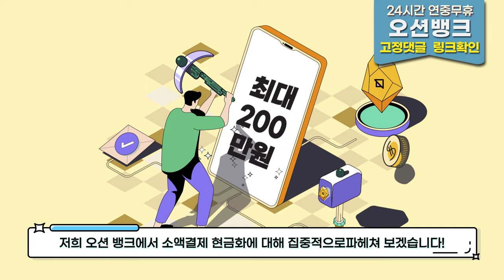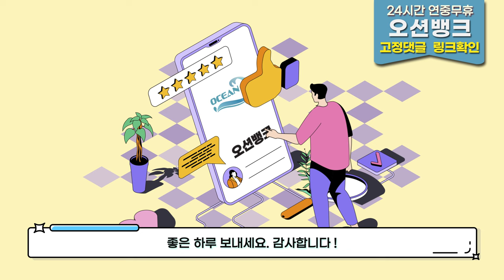소액결제현금화 빠르고 간편하게 진행이 가능한곳 !